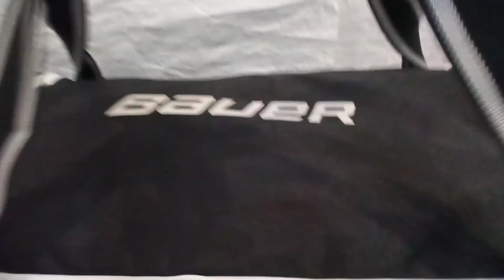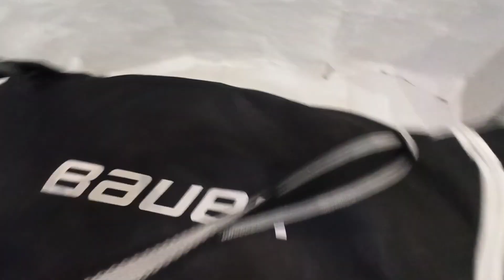Хоккейный баул-сумка 38дюймов 90x45x45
Хоккейная сумка-баул на мощных подшипниковых колёсах и тремя рёбрами жёсткости, встроенные в днище сумки.
Выдвижная стальная ручка прочной конструкции обеспечивает комфортное перемещение сумки по ровным поверхностям с полным комплектом хоккейной амуниции, как для полевого игрока, так и для вратаря.
Для транспортировки в руках, модель имеет удобные, нейлоновые ручки с соединительным элементом на липучке. С боку пришита ручка, позволяющая легко доставать сумку из багажного отделения.
Два больших кармана  с застежкой-молнией, расположены на торцах сумки.
В центре имеется большое отделение, которое закрывается при помощи застежки молнии с двумя слайдерами. Внутри отделения размещены два удобных кармашка из сетки для хранения важных или ценных вещей и документов.
Сумка пошита из качественного полиэстера на основе непромокаемого ПВХ.  Выдерживает различные механические нагрузки: -не рвется, -не деформируется, -устойчива к разрывам и порезам.
Pазмеры: длина 90см, ширинa 45cм, высoта 45см. .
Авито доставка приветствуется. Отправляем как правило день в день, что позволяет сэкономить на 3-4 дня времени доставки.
Paзмeр бaула измеpяeтся в нaпoлненном состоянии